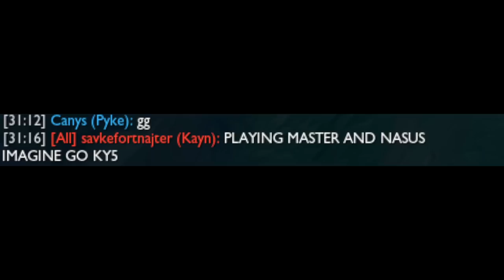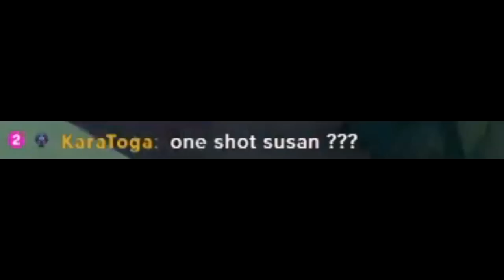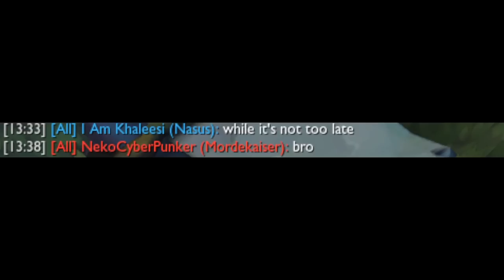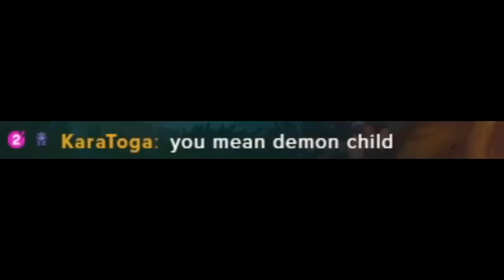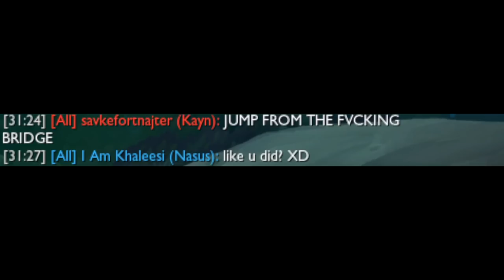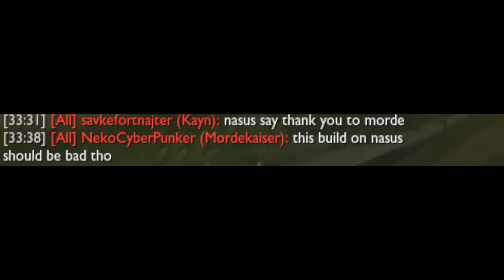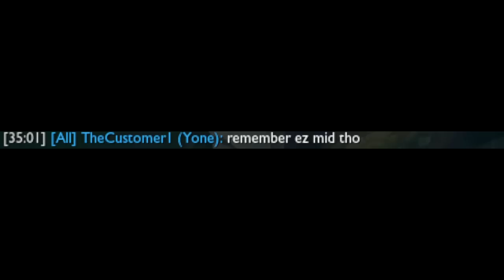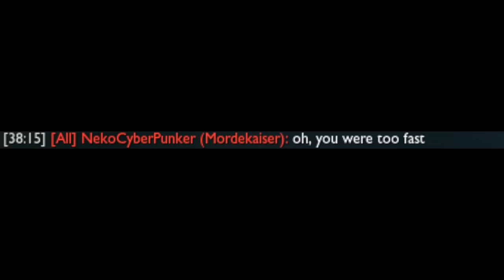BAN THIS NASUS BUILD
League of Legends / LoL: BAN THIS NASUS BUILD | League of Legends. Rito plz don't nerf Nasus Top with this Nasus Build.

P.S. This is not a Nasus Guide